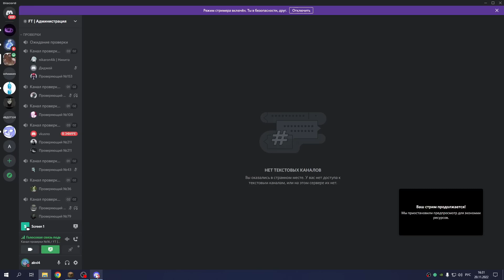ЗАРАБОТАЛ 20 МЛН за ЧАС на АНАРХИИ ! ФАНТАЙМ ! FUNTIME 1.16.5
Жду ваше мнение о ролике в коментах , с каждым роликом стараюсь улучшать качество видосов)

🟩 Мои контакты -